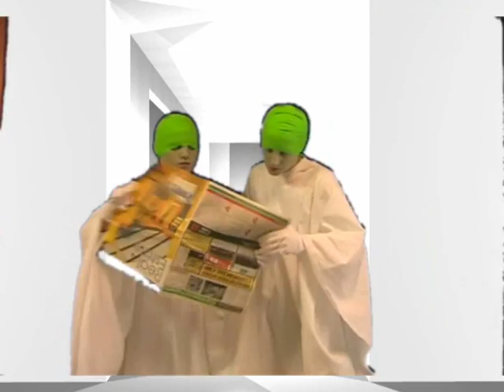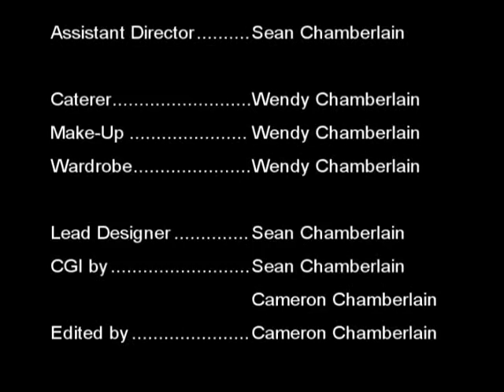Alien Proof - A Short Film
A script I wrote for some guys in Australia and really, the only movie I wrote for someone else that was actually made. They had requested a sci-fi comedy with a few specifics to it, and this is what turned out. They cut out about half the script and it is definitely low budget, but I enjoyed seeing it all the same. Has a sort of charm to it, actually.